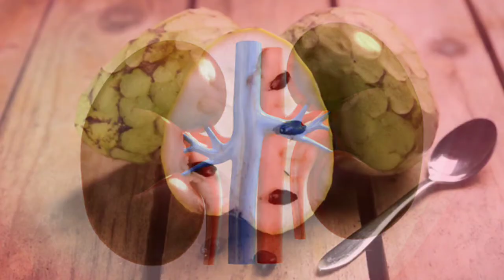Sitafal Khane Ke Fayde | Custard Apple Benefits in Hindi | सीताफल के फायदे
Is Video me Sitafal ke faydo ke bare me bat karenge. Sitafal ek anokha fal hai lekin khane me kafi tasty hai. taste ka sath sath isme poshtik tatva bhi mojood hai.